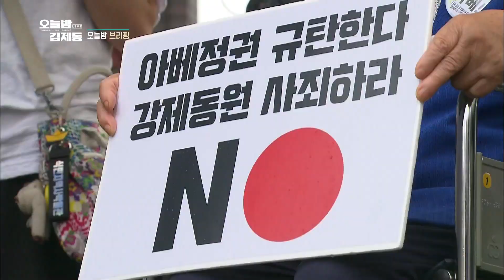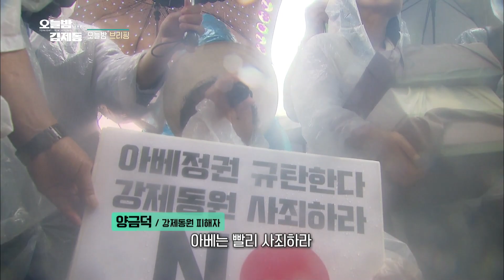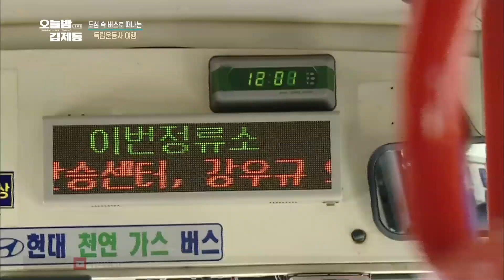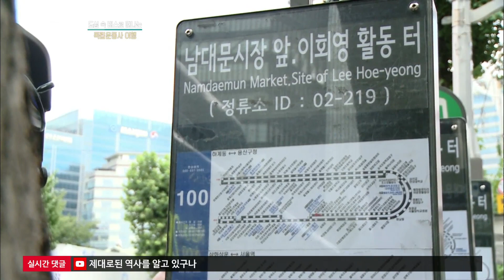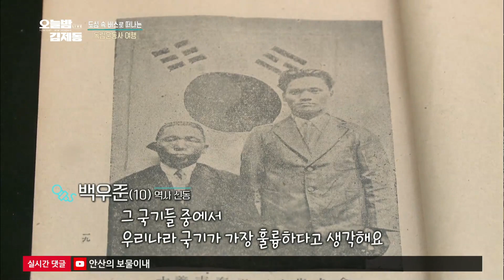[오늘밤 김제동] 179회 풀영상 2019. 8. 15.(00:00부터)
00:30[오프닝] 제 74주년 광복절
안중근 의사 어머니의 명언

01:43[오늘밤 브리핑]🎤노지민 /미디어오늘 기자
📌광복절 기념, 전국 곳곳 ‘일본 규탄 물결’

04:27📌광복 74주년, 독립기념관에서 경축식
-문재인 대통령 광복절 경축사

06:35📌일촉즉발 홍콩, 현장의 목소리는?🎤
-홍콩 시민과의 전화 통화

12:53투자가, 짐 로저스가 본 한일 경제의 미래🤩
-짐 로저스를 직접 찾아가 보았습니다!

21:36’꼬마 역사 선생님’ 우준이와 떠나는 특별한 버스 여행🚌
📎백우준/역사신동, 송찬양/오늘밤김제동PD

🎁오늘의 삼행시 제시어 : 광복절
🖌장원 : 강푸른 지기님
 광ㅡ광화문에서 십만 촛불시민이 모여 복ㅡ 복된 광복절에 민주주의 꽃을 피웠다.

🖌아차상 :부산깡통시장 님
광:광고 보기가 지겨워 시를 지어봅니다. 복: 복창으로 외쳐봅니다. 절: 절대로 놓치지 마세요 , 광복절에 본방사수 ! 오늘밤 김제동을~

🖌밤PD가 반했상 : 류민정 님
 광:탈하는거 아니겠죠? 복:받게 절: 뽑아주세요 ㅎㅎ

하루의 끝을 밤PD가 함께하는 라이브 채팅에서 마무리해용

월요일 밤 11시, 화수목은 5분 빨리~🏃‍♂️
▶ 공식 페이스북 메시지 보내기 m.me/tonightkjd

[오늘밤브리핑]
1) 광복절 맞아 전국 곳곳 '아베 규탄' 대회
2) "아무도 흔들 수 없는 나라" (노지민/기자)
3) 일촉즉발 홍콩, 긴급 전화연결! (홍콩 시민)
[이슈1] 짐 로저스가 말하는 '한일 경제의 미래'
[이슈2] 혹시 좋아하는 독립운동가 있나요?(백우준/10살 역사신동)

KBS 1TV 매주 월 밤 11시, 화수목 10시 55분 '생방송'